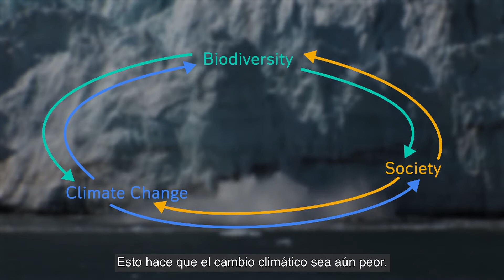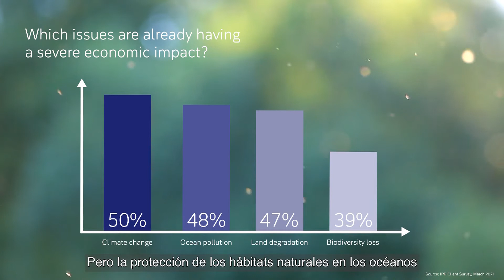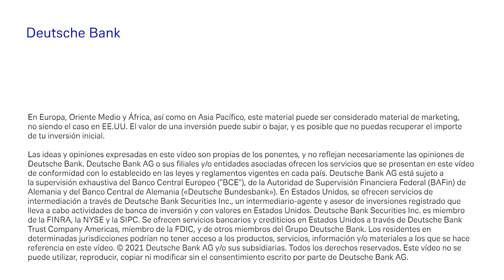Pérdida de biodiversidad: Reconocer las amenazas económicas y climáticas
Markus Mueller explica en este vídeo por qué es importante la biodiversidad para la economía, los mercados y para todos nosotros.